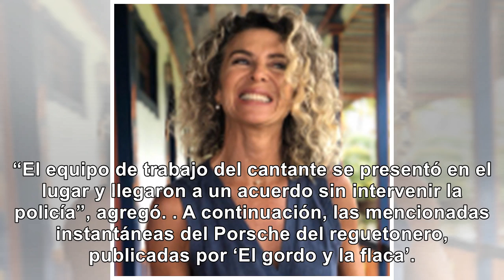Así quedó el lujoso carro de Ozuna tras accidente que habría dejado una herida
Del incidente de tránsito, que se registró el fin de semana, el artista salió ileso, señaló ‘El gord...